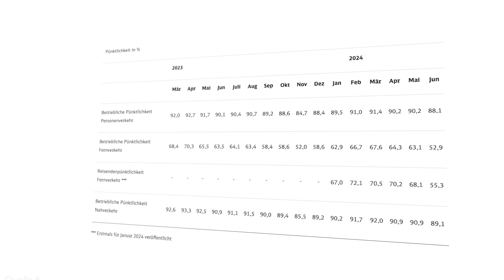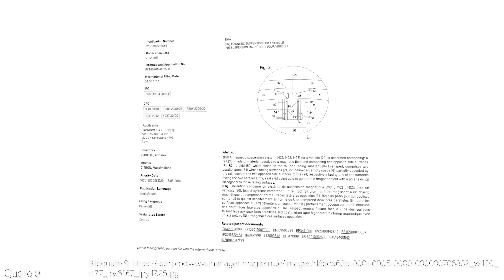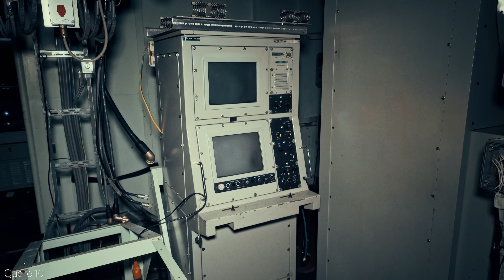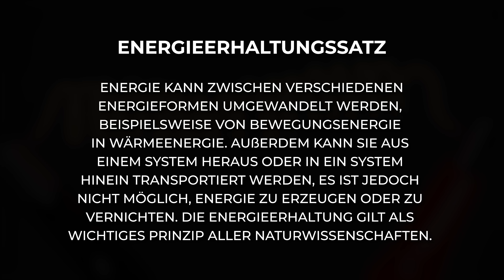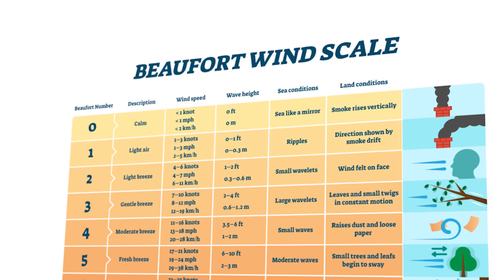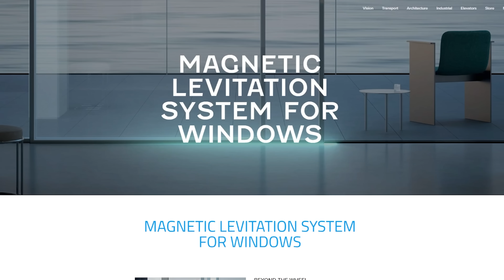Neuer Schwebe-Zug 2026: Von Frankfurt nach Berlin in 50min?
Dieser Zug erreicht unglaubliche 550km/h weil er auf den Gleisen schweben kann. Das Besondere hierbei, er braucht dafür keine Spezial-Schinen, sondern kann sogar auf dem maroden deutschen Schienennetz betrieben werden! (Quelle 1)

Von Frankfurt nach Berlin in nur einer Stunde! OHNE Flugzeug?

Das wäre ein Durchbruch für Umwelt, Wirtschaft und die Bevölkerung. Es klingt zu schön, um wahr zu sein!

Immerhin ist hier in den 90ern das letzte Projekt diesbezüglich gnadenlos gescheitert.

Der Transrapid war einst Inbegriff deutscher Spitzentechnologie. Nun fährt unser Hightech-Zug nur in China. (Quelle 2, 3)

Aber der neue Ansatz der jungen Firmen Nevomo und Ironlev, nämlich vorhandene Schienen nutzen zu können, könnte das vielleicht ändern. (Quelle 1, 4)

Wie also soll die neue Zugtechnik schweben können und ist der Betrieb eines solchen Hightech-Zuges wirklich wirtschaftlich möglich?

Die wichtigste Frage aber:
Kann dieser Zug tatsächlich in Deutschland eingesetzt werden oder wird er, wenn überhaupt, nur in unseren Nachbarländern existieren?

► Quellenangabe:
Informationsquellen: